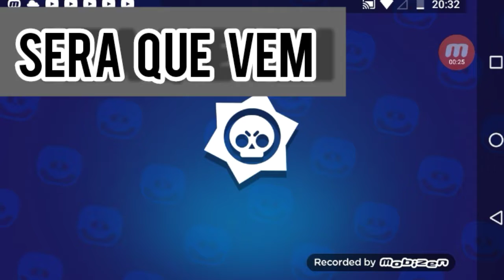Cheguei a 10000 troféus (BRAWL STARS)